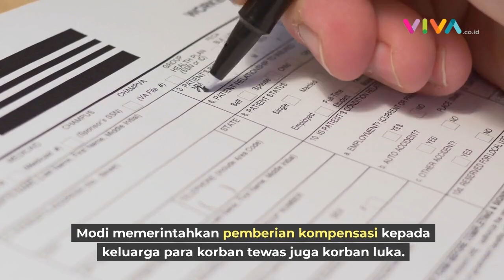17 Pekerja Tewas Tertimpa Crane Raksasa di India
VIVA - Sedikitnya 17 pekerja tewas tertimpa sebuah crane berukuran raksasa yang ambruk di wilayah India bagian barat. Insiden tragis itu terjadi di lokasi proyek pembangunan jalan tol di luar wilayah Mumbai, ibu kota finansial India. (RK-DA)